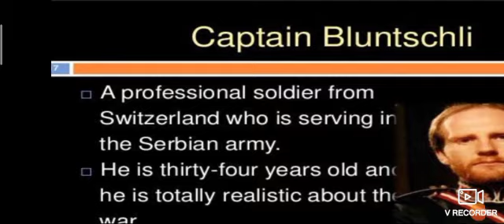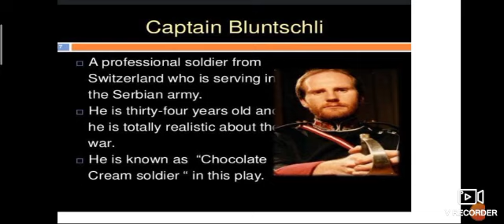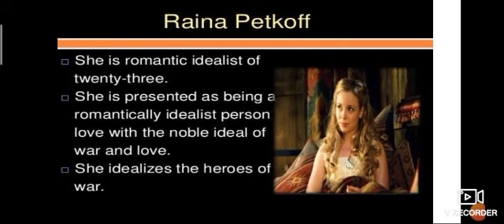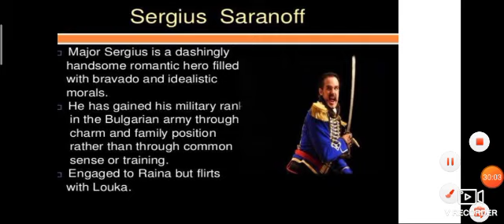BA sem 3 cc 304 arms and the man p 2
NAIMESHBHAI